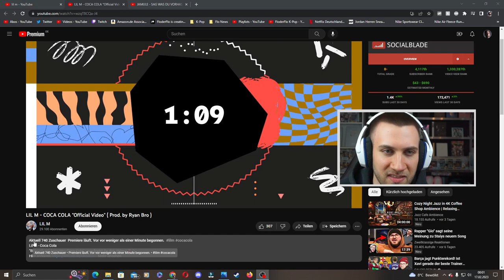dieser TIKTOK SONG geht NICHT AUS MEINEM KOPF (COCA COLA)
LIL M - COCA COLA "Official Video" ( Prod. by Ryan Bro )